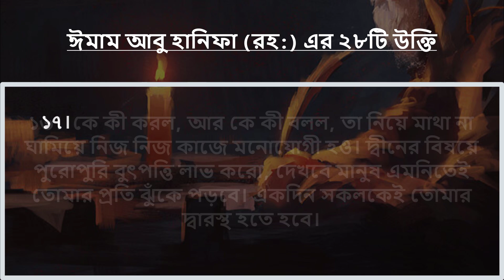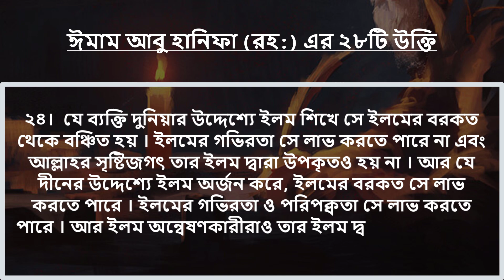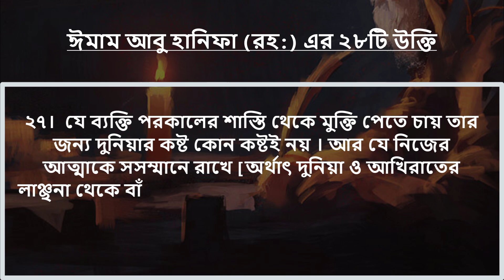ঈমাম আবু হানিফা (রহ:) এর ২৮টি উক্তি! | 28 sayings of Imam Abu Hanifa (RA)! | ukti | Bani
ঈমাম আবু হানিফা (রহ:) এর ২৮টি উক্তি!

১।  “কোন ব্যক্তির জন্য আমাদের কোন কথাকে গ্রহণ করা হালাল হবে না, যতক্ষণ পর্যন্ত সে জ্ঞাত না হবে যে, তা আমরা কোথা থেকে প্রাপ্ত হয়েছি।”

২। “আমার দলীল না জেনে, শুধু কথার উপর ভিত্তি করে ফতোয়া দেয়া হারাম। কারণ আমরা মানুষ, আজ এক কথা বলি, আগামীকাল আবার ওটা হতে প্রত্যাবর্তন করি। ”

৩। “যদি আমি এমন কোন কথা বলি, যা আল্লাহর কিতাব কিংবা রাসূল (সঃ) এর হাদীসের পরিপন্থী হয়, তাহলে আমার কথাকে পরিহার করবে। ”

৪। “যদি কোন হাদীস সহীহ প্রমাণিত হয় তাহলে ওটা মাযহাবের প্রতিকূলে হলেও ঐ হাদীসেরই উপর আমল করতে হবে, আর সেটাই হবে আমার মাযহাব। কোন মুকাল্লিদ (অন্ধানুসারী) সেই হাদীসের উপর আমলের দরুন হানাফী মাযহাব থেকে বের হয়ে যাবেনা। ”

৫। “যদি হাদীস সহীহ প্রকট হয়, তবে ওটাই আমার মাযহাব। ”
৬। “আমরা কোথা থেকে গ্রহণ করেছি তা না জেনে আমাদের কথা গ্রহণ করা কারো জন্য বৈধ নয় । ”
৭। “যখন ছহীহ হাদীছ পাবে , জেনো সেটাই আমার মাযহাব। ”
৮। “যে ব্যাক্তি আমার দলীল জানে না, আমার কথা দ্বারা ফতোয়া প্রদান করা তার জন্য হারাম।”

ইমাম আবু হানিফার উক্তি,ইমাম আবু হানিফা,আবু হানিফা,ইমাম আবু হানিফা (রঃ),ইমাম আবু হানিফার ফতোয়া,আবু হানিফার জীবনী,ইমাম আবু হানিফা রহঃ,ইমাম আবু হানিফা (রহ:),ukti,abu hanifar ukti,bani